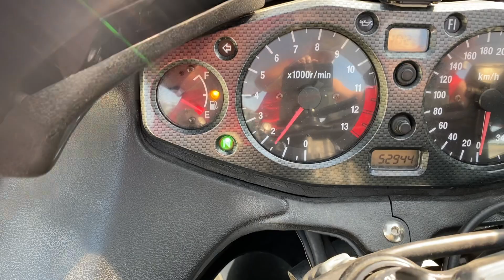ハヤブサ始動動画